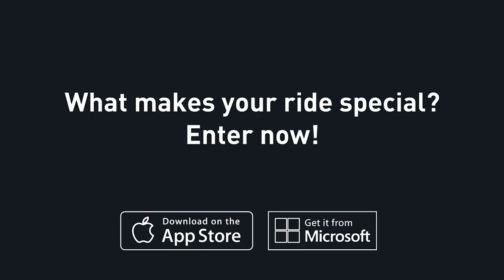Your Favourite Training Ride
Do you want us to film your favourite training ride and add this to the Tacx Desktop app? Be creative in your comment on our official Facebook post and let us know why your training ride is so special. Maybe you’re the lucky one!